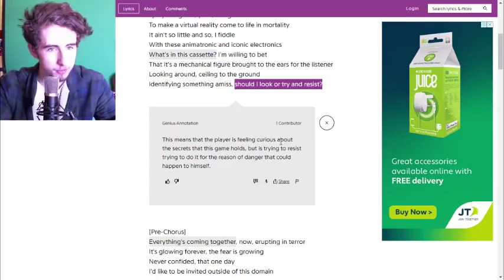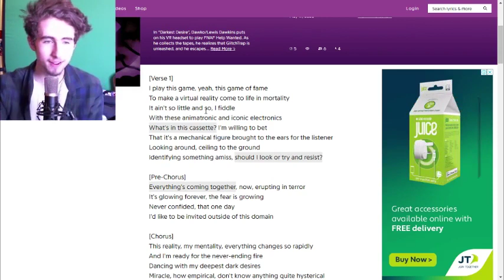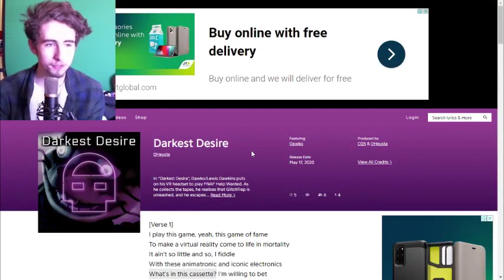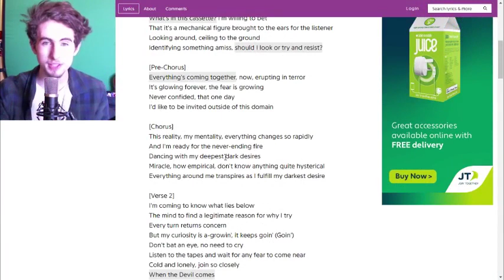Dawko is SPITTING BARS! | "Darkest Desire" by Dawko and DHeusta - Reaction (Glitchtrap Song)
Today, we're going to be reacting to and analysing Dawko and DHeusta's latest Fnaf song called 'Darkest Desire'. What do you all think about the new song?

(っ◔◡◔)っ ♥ Find your soul ♥